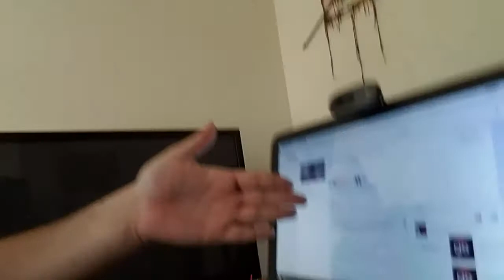My plan for October | Secondary Skyfield Vlog